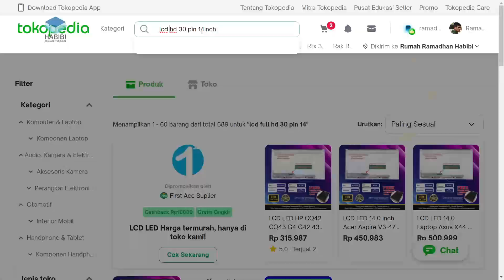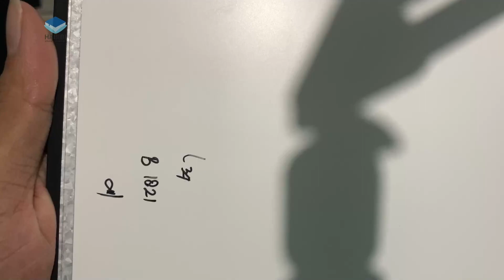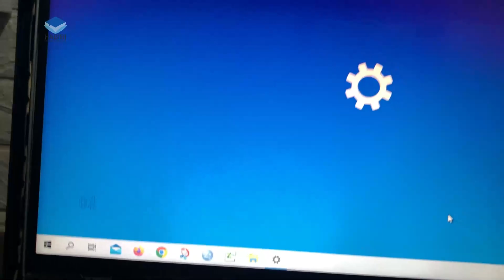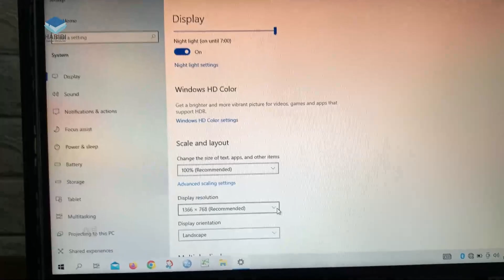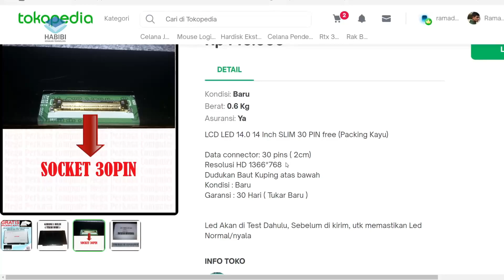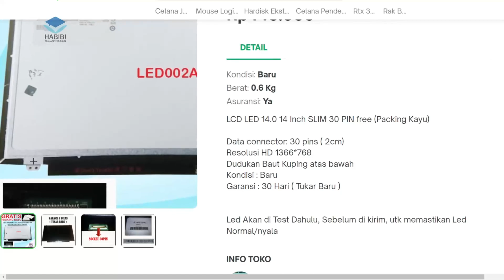Tips Agar Tidak Salah Membeli Layar Laptop Di Online Shop | 100% Aman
Selamat datang di channel habibi edukasi teknologi. Pada Video kali ini, saya akan memberikan Tips Agar Tidak Salah Membeli Layar Laptop Di Online Shop | 100% Aman. buat kalian yang ingin membeli layar LCD laptop di online shop, ada beberapa bagian yang harus diperhatikan sebelum membeli LCD, karena banyak orang yang lupa, apakah itu? ya pin soket LCD, masih bingung? simak video berikut untuk selengkapnya.

Record : iPhone Xr | Redmi Note 9
Editing Video : Wondershare Filmora 10
Editing Thumbnail : Adobe Photoshop CC 2017